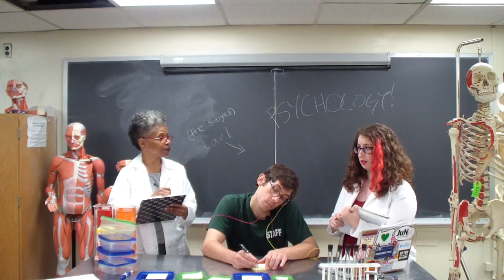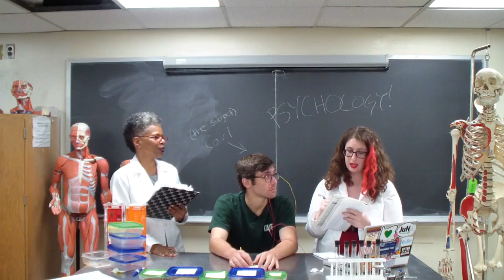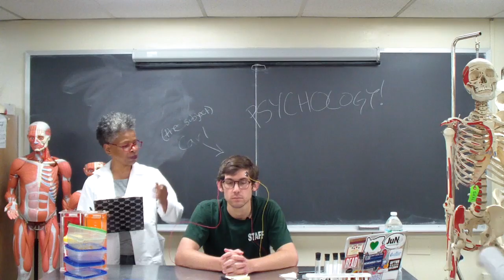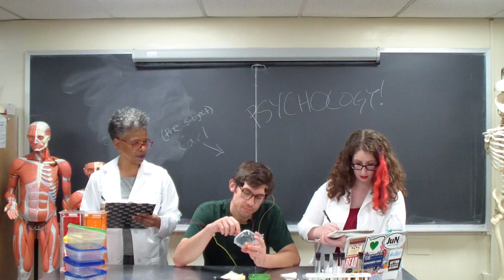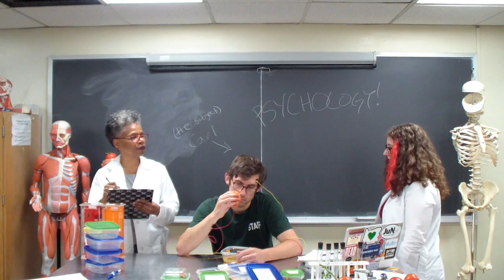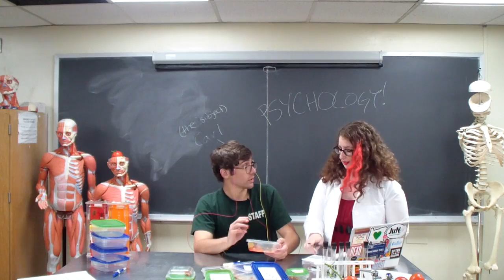Brains S1E3: "The Lovable Lab Rat"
In the neuropsychology lab, Alison and Professor Sherman test Carl's neurochemistry, and talk a little more about their zombie-infested world.

End Credit Music: Destructoid- MK2